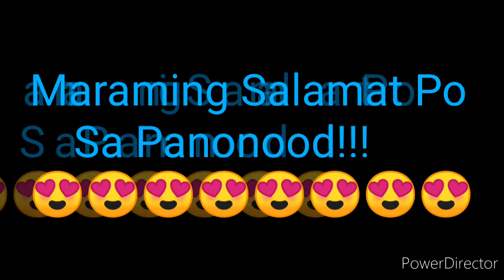STL QUEZON 2nd DRAW RESULT DECEMBER 19, 2021